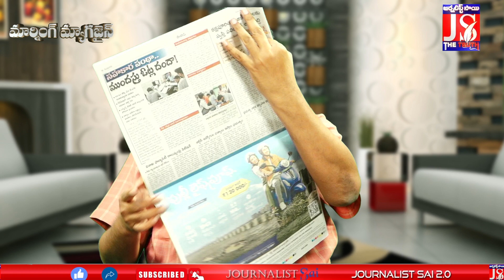ప్రజల మనసు గెలుచుకుంటున్న మోడీ